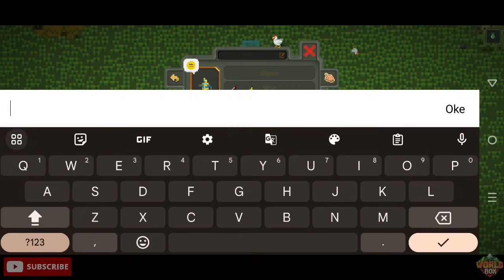KEHIDUPAN MANUSIA SELAMA 1000 TAHUN‼️AKANKAH MANUSIA BERKEMBANG ?!! 🤔|| Worldbox Indonesia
Halo Guys Disini Aku Mau Main Game Worldbox

LIKE IF YOU WANT THIS VIDEO TO BE USEFUL FOR EVERYONE !!!